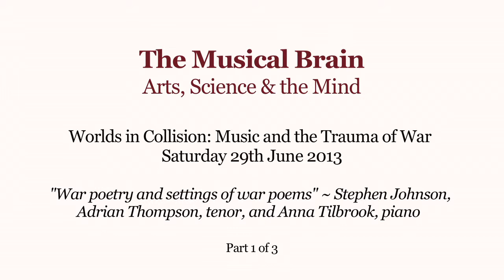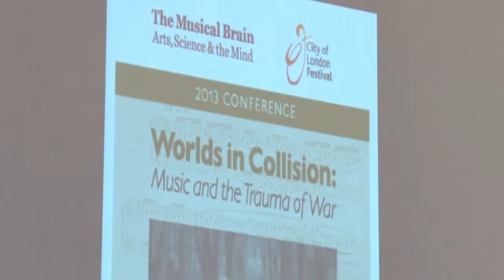Stephen Johnson, Adrian Thompson & Anna Tilbrook - War poetry and song settings (Part 1 of 3)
The Mansion House, London     Saturday 29 June 2013